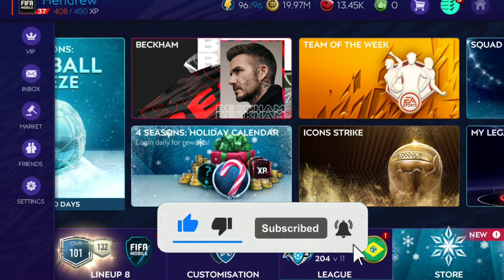Cara Mengumpulkan 21 Juta Koin Emas Fifa Mobile 2021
Game: Fifa Mobile 21 (Android)